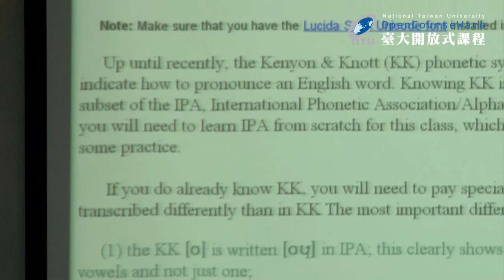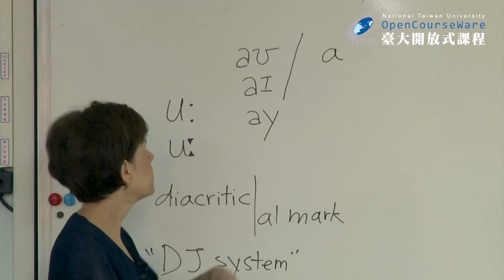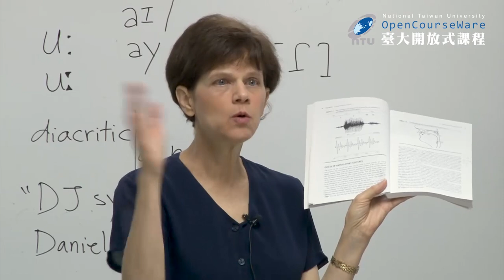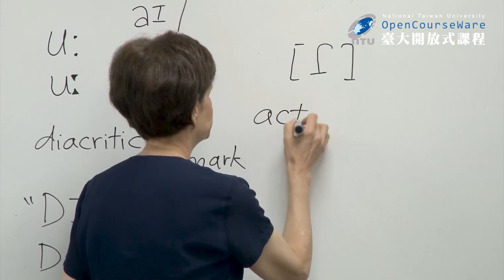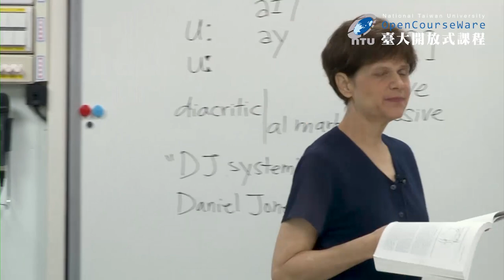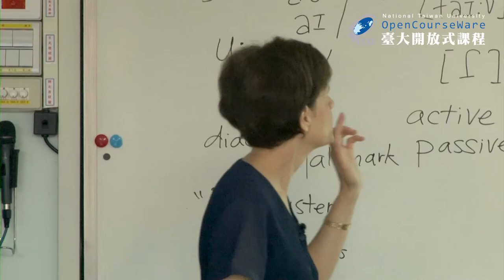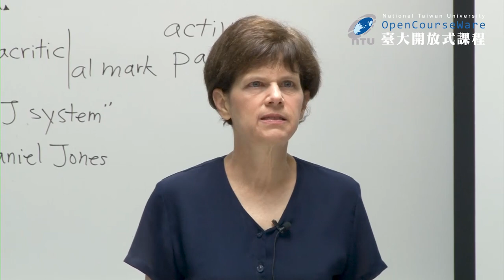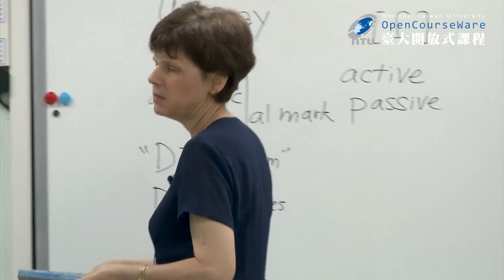英語語音學一 05. Sound Waves, and Consonants: Place of Articulation (I) (2020 updated)